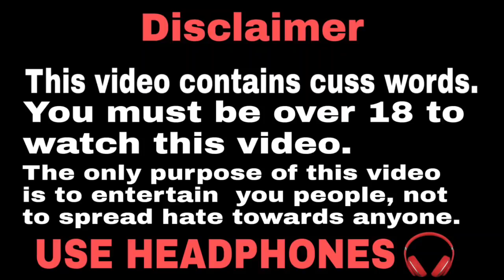Gu khale | Dank Indian memes | funny memes | memes compilation | By Golden Memes 2.0 | #19